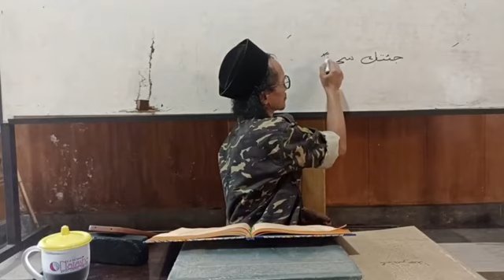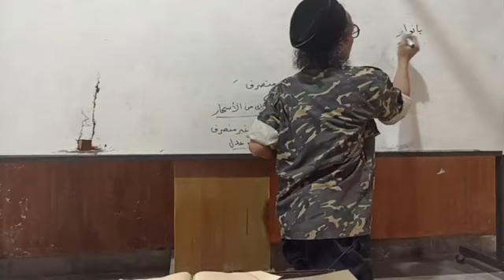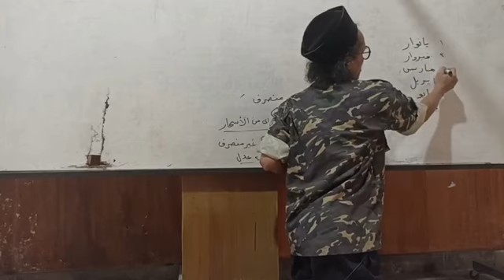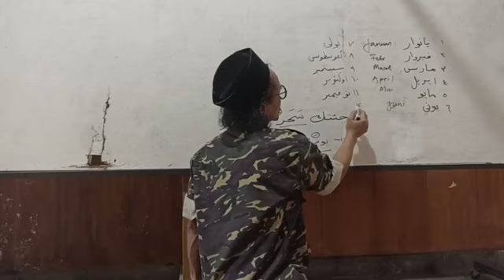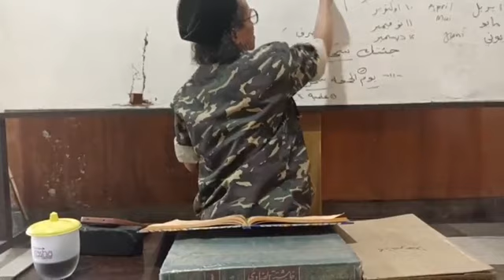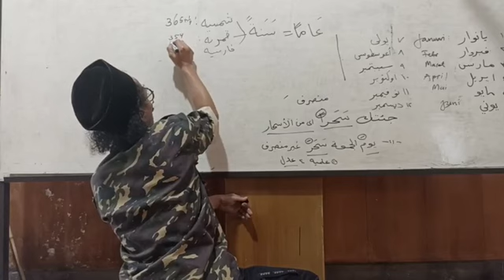Al Kawakib2 15A